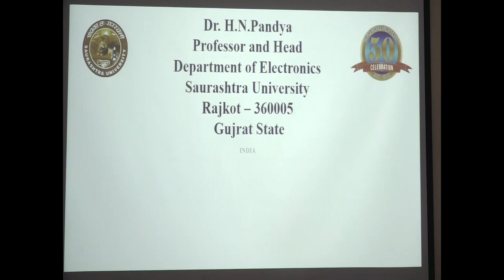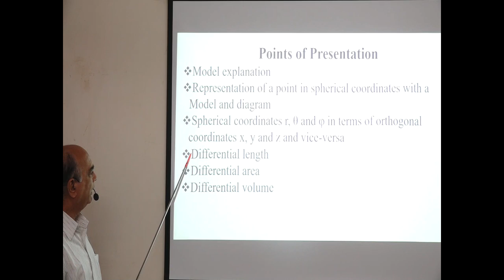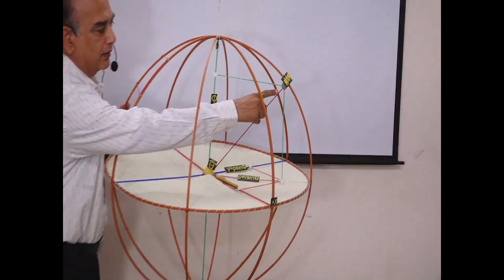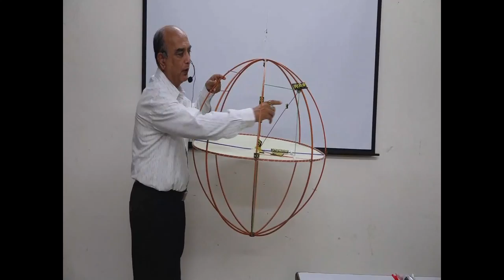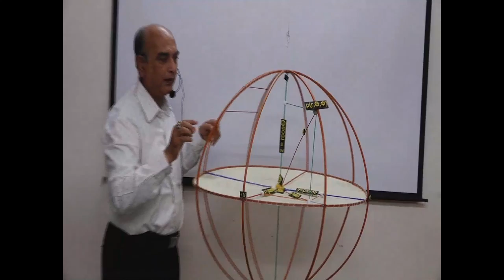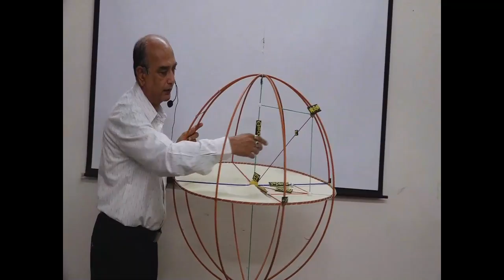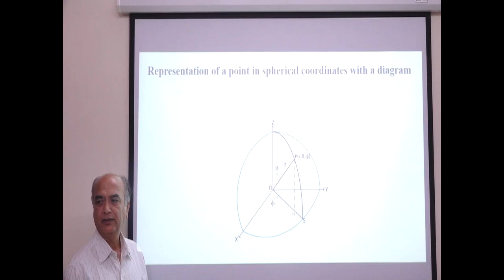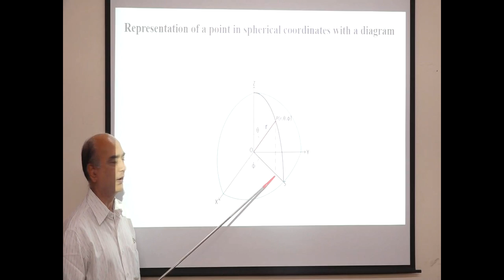Spherical Coordinate through model video No 1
This video explain in a simple language the basic idea of spherical coordinates useful in electromagnetic wave theory using a model, simplified diagrams and concise derivation of mathematical formulae. Thank You